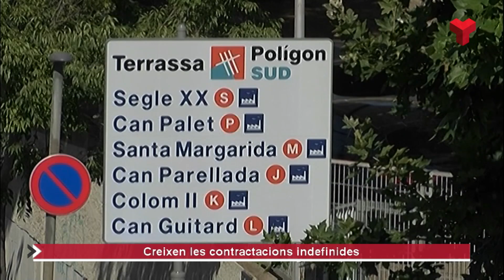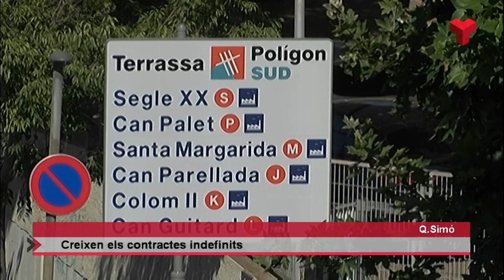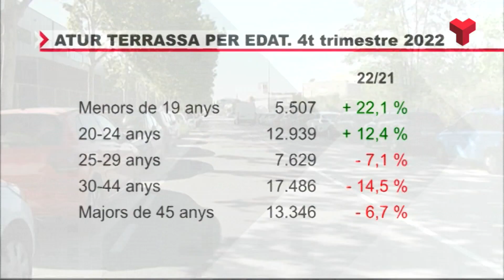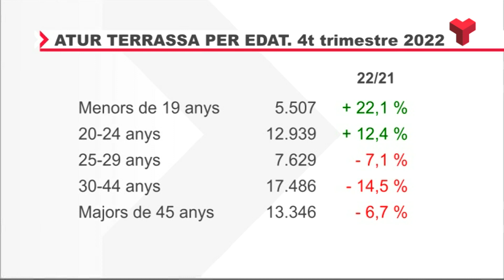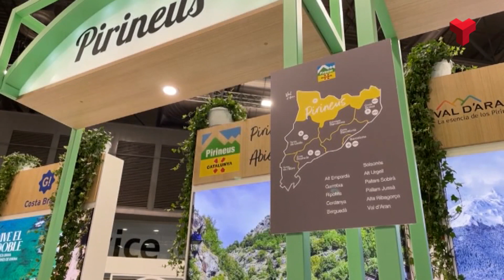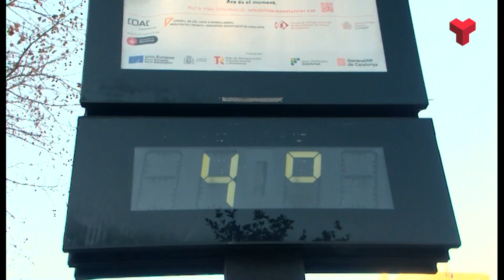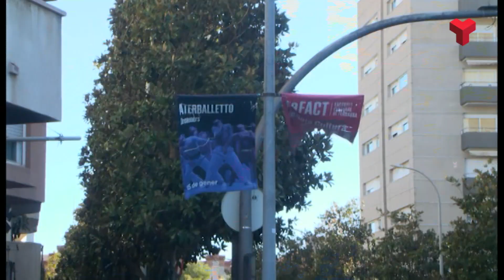Informatiu Nit 19 01 23